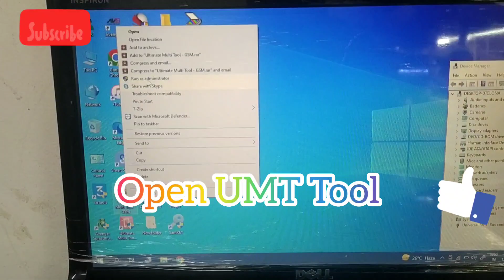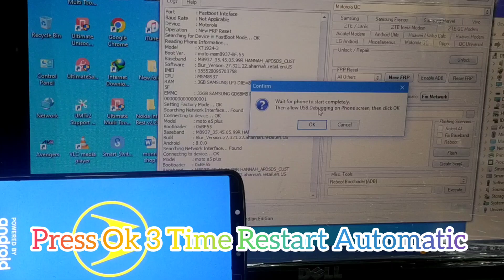Moto E5 Plus FRP UNLOCK SOLUTION How to unlock moto E5 plus FRP Lock#Moto E5 plus FRP Lock remove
Moto E5 Plus FRP UNLOCK SOLUTION How to unlock moto E5 plus FRP Lock
8:19 v
siya ram jay ram jay jay ram status
soni soni akhiyon wali
strawberry chintu
Super info
take it pushpawati song
tere aane se pehle tere jane ke baad
varun youtube channel
what causes food poisoning
Dashboard
zoolander meme
Content
Sha u.
Analytics
HD 4G4
Commen..
1 (0.4%)
1(0.4%)
1 (0.4%)
1 (0.4%)
1 (0.4%)
1 (0.4%)
1 (0.4%)
1 (0.4%)
1 (0.4%)
1 (0.4%)
1 (0.4%)
1 (0.4%)
1 (0.4%)
Earn

8:19 v
r2h
ranu mandal
remi
real story of khakee the bihar chapter
ronaldo museum
savdhaan india
short video
strawberry chintu
Super info
Dashboard
Content
il.
Analytics
HD 4G4
Commen...
I (0.47%)
1 (0.4%)
1 (0.4%)
1 (0.4%)
1 (0.4%)
1 (0.4%)
1 (0.4%)
1 (0.4%)
1 (0.4%)
1 (0.4%)
1 (0.4%)
1 (0.4%)
1 (0.4%)
1 (0.4%)
Earn
8:19 v
hp pavilion g4 laptop display not working
hungry bird new
instagram gujarati song
iphone 12 charging test
jack jumper
jcb fishing
khali wrestler
kiara advani
maruti 800 brotomotiv
mobile new
motivational status in hindi
ncr season 2
no boot device available
Dashboard
pinjara khubsurti ka
Content
HD 4G49
Analytics
Commen...
1 (0.4%)
1 (0.4%)
1 (0.4%)
1 (0.4%)
1 (0.4%)
1 (0.4%)
1 (0.4%)
1 (0.4%)
1 (0.4%)
1 (0.4%)
1 (0.4%)
1 (0.4%)
1 (0.4%)
1 (0.4%)
Earn
8:19 v
ddr2 ram
donkey america
gana bala death song
gana wala
gas geyser
glamour bs4 mileage test
ham jaisa koi aapko dilbar na milega
hindi boy
harley davidson
hindi movie
hindi story
Dashboard
HD 4G4
Content
il.
Analytics
1 (0.4%)
1 (0.4%)
Commen...
1 (0.4%)
1 (0.4%)
1 (0.4%)
1 (0.4%)
1 (0.4%)
1 (0.4%)
how to remove the computer keyboard 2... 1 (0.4%)
1 (0.4%)
hp pavilion g4 laptop display not working 1 (0.4%)
1 (0.4%)
1 (0.4%)
1 (0.4%)
Earn
8:18 v
charging jack repair
activa modified
badi gadi
beauty khan
bhiga bhiga hai sanam
boruto latest episode
america ka dalal behenchod meme status 1 (0.4%)
boyfriend girlfriend prank
boys. vs. girls
business status
collina referee
Dashboard
Cucle modified
HD 4G4
Content
Analytics
Views
Commen...
3 (1.3%)
2 (0.8%)
1 (0.4%)
1 (0.4%)
1 (0.4%)
1 (0.4%)
1 (0.4%)
1 (0.4%)
1 (0.4%)
1 (0.4%)
1 (0.4%)
1(0 4A)
Earn